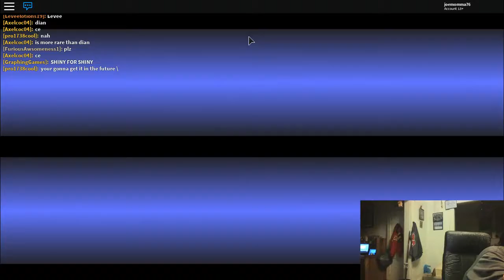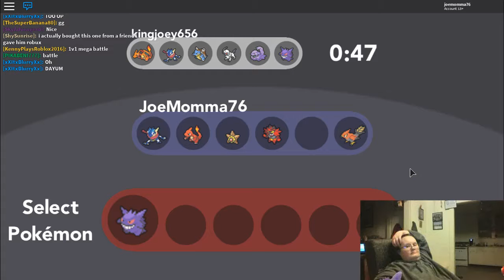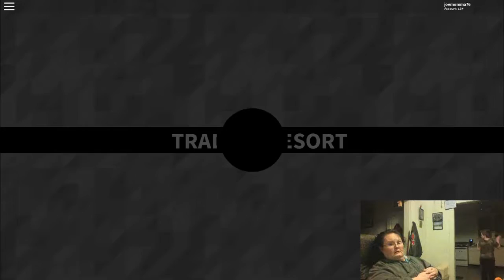Roblox Brick Bronze Battle - 3 11 2017